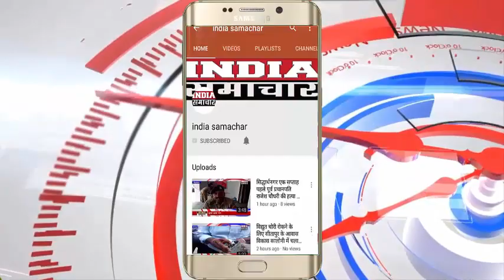तारानगर कोंग्रेस पार्टी के पूर्व विधायक डॉक्टर चन्द्र शेखर वेद का के गांवों का दौरा जारी